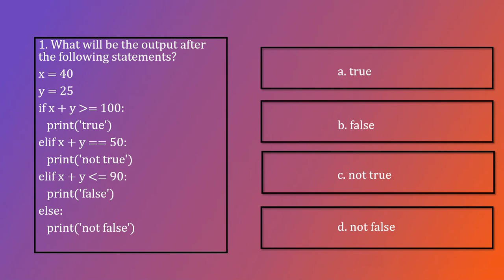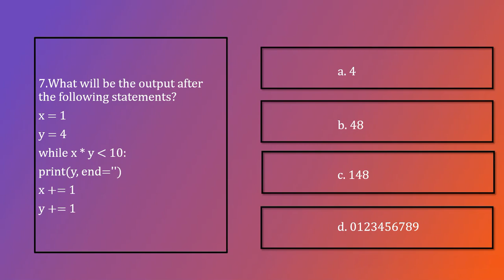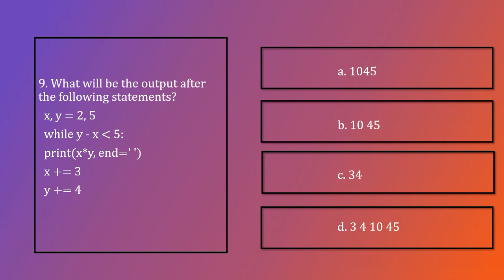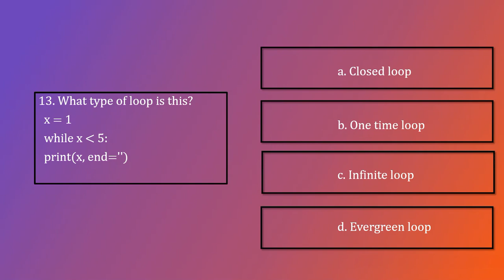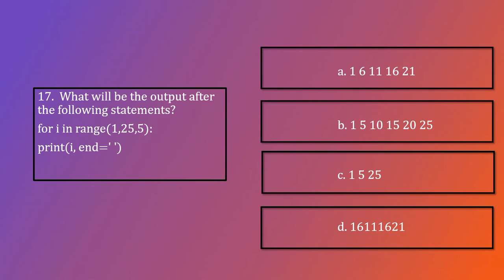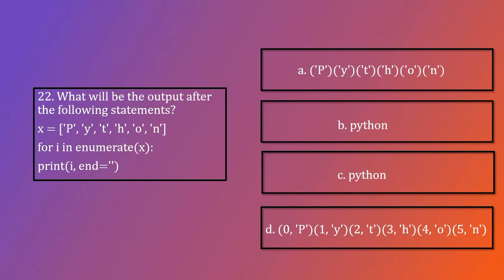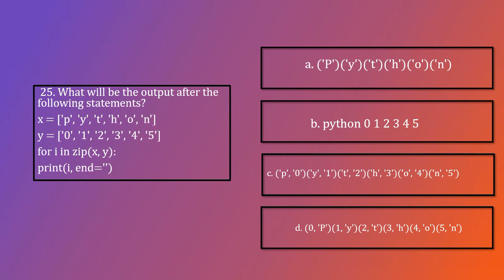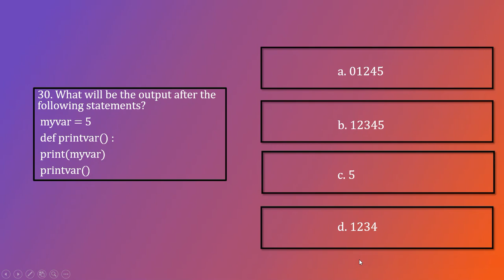Python Interview Questions and Answers For 2023 [ Part -5 ] || DLK Career Development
Online Core Java Course Training | Advance Java Training in online | Java Final Year project Ideas | Java Interview Programs